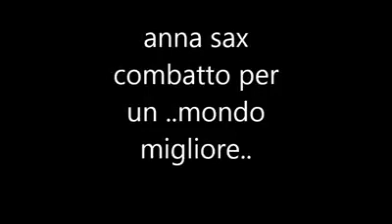ANNA SAX NUJE FRA MILLE CULURE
COMBATTO PER LA PACE NEL MONDO .CANTO NATALIZIO DI ANNA SAX .DEDICA PER IL GRANDE EDUARDO E LUCA DE FILIPPO